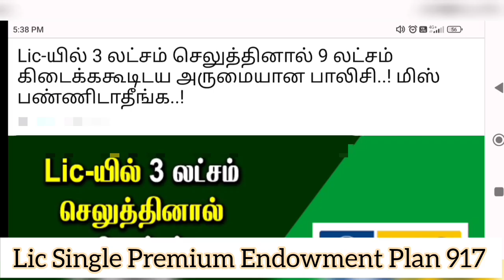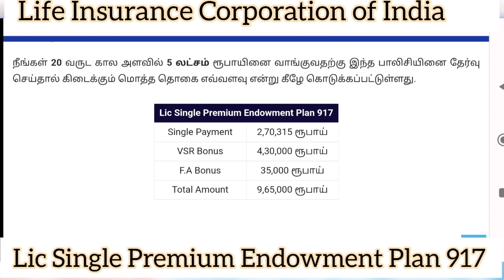LIC-யில் 3 லட்சம் செலுத்தினால் 9 லட்சம் பெறலாம் |LIC Single Premium Endowment Plan 917 Saving Scheme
Lic Single Premium Endowment Plan 917 Savings Scheme || LIC-யில் 3 லட்சம் செலுத்தினால் 9 லட்சம் பெறலாம்@Informations360

LIC Single premium endowment plan 917 ஒரே பாலிசியில் பாதுகாப்பும் சேமிப்பும் Lic endowmnet plan

lic single premium policy full details in tamil 2023
ஒரே பாலிசியில் பாதுகாப்பும் சேமிப்பும்

  Life insurance corporation of india provide signle premium endowment plan, plan number 917 for all personnel, lic fixed deposit plan tamil, lic endowment plan tamil,lic insurance fixed deposit plan details in tamil, lic fixed deposit policy details in tamil, how to open lic policy endowment plan  tamil, lic plan no.917 tamil,  lic provide single premium fixed deposit policy like bank and post office fixed deposit, lic gives insurance cover during the poicy period but the bank and post office does not provide the insurance  cover to the account holder during the term. Also give more return to the policy holder
lic policy tamil
lic endowment policy tamil
lic policy fixed deposit policy tamil
lic endowment policy 2023 tamil
LIC ஒரே பிரீமியம்  அதிக லாபம்
lic fixed deposit plan 2023 tamil
lic best plan 2023 in tamil
lic endowment plan 917
lic single premium endowment plan 2023